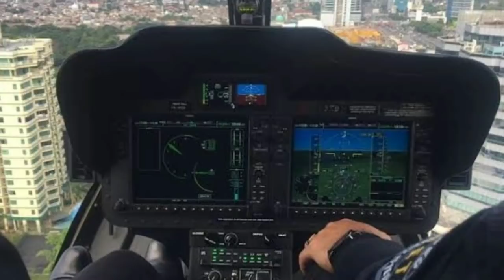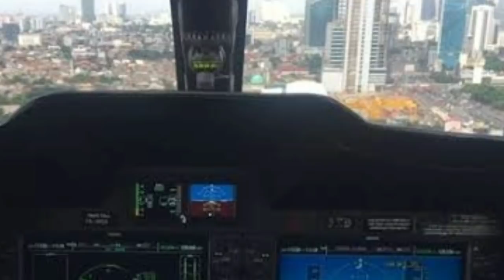TAMA DATANG MENAIKI HELIKOPTER UNTUK MENYELAMATKAN RIKA | menantu yang diremehkan episode 1076